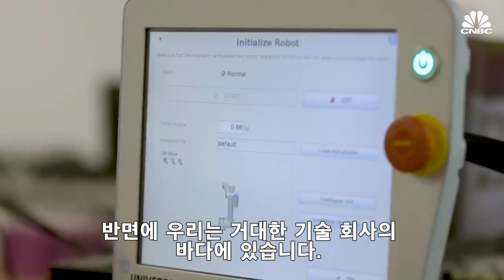어느날 갑자기 Open AI ChatGPT가 엔비디아를 찾아왔어요! Nvidia CEO Jensen Huang Interview Part1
어느날 갑자기 Open AI ChatGPT가 엔비디아를 찾아왔어요 !
Nvidia CEO Jensen Huang Interview Part1
On How His Big Bet On A.I. Is Finally Paying Off

※ This Video is made only for education.